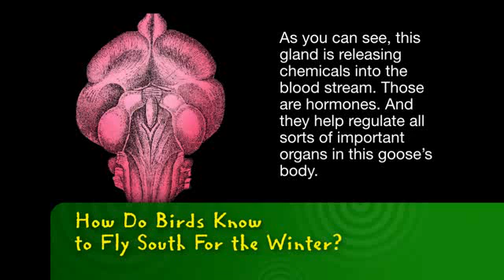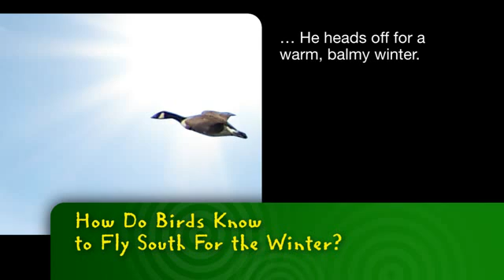Bayer MSMS | How Do Birds Know to Fly South For the Winter?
-- Did you ever wonder how birds know to fly south for the winter? Let's make sense of it with science.

Bayer Corporation has a strong stake in helping to improve science education and to insure that all individuals are scientifically literate. Bayer demonstrates this commitment with its national award-winning Making Science Make Sense® (MSMS) program, a company-wide initiative that advances science literacy across the United States through hands-on, inquiry-based science learning, employee volunteerism and public education.